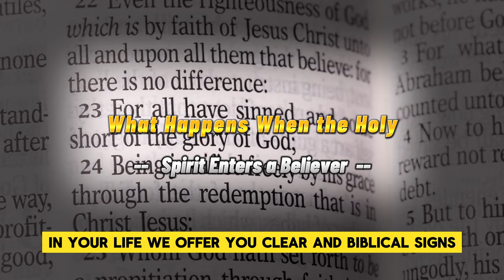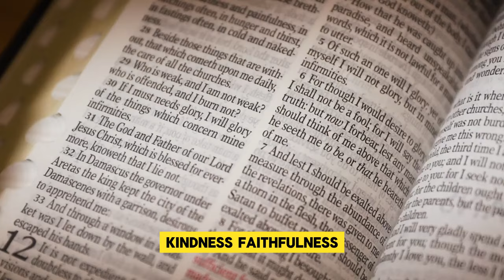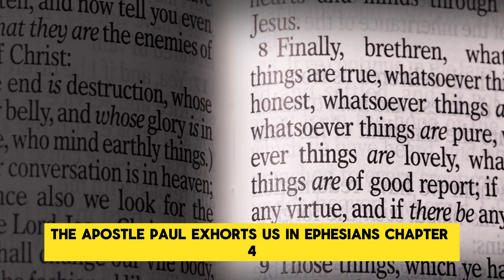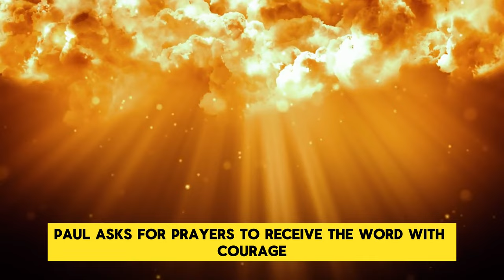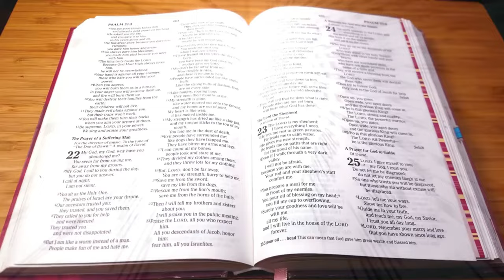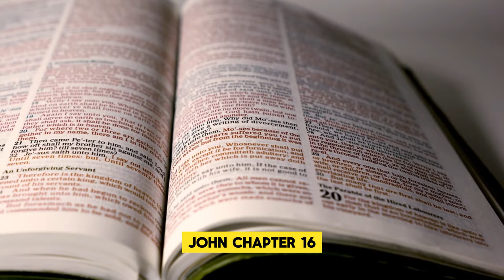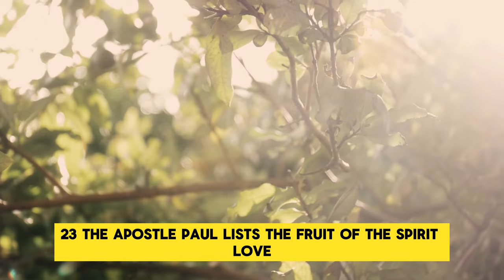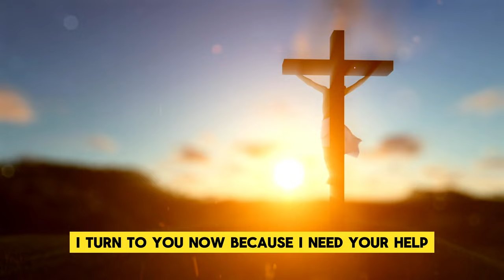WHAT REALLY HAPPENS WHEN THE HOLY SPIRIT ENTERS A BELIEVER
jesus Time Voyagers we go back and analyze something from the past: an event, a person, an idea. Something overlooked. Something misunderstood. Something forgotten.

Time Voyagers YT